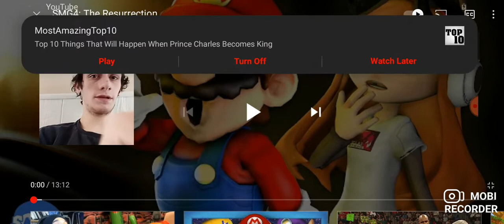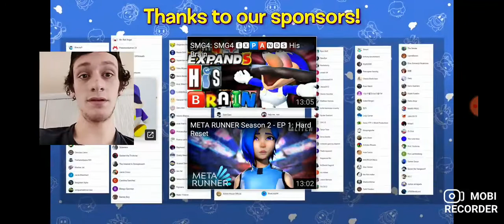SMG4: The Resurrection Reaction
Please Leave a F In The Chat for Greg